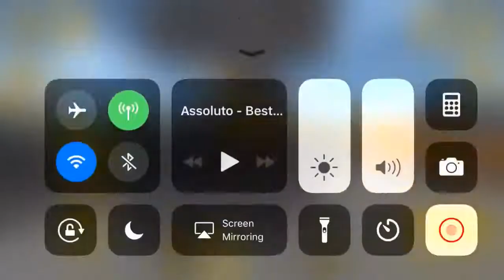Heavy Excavator Crane 2014 - Construction Vehicles 3D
Playing the Construction Simulator 2014 you can take over the control of 14 construction machines which are true to the originals in high-quality 3D graphics. Excavate the foundation of a one-family house with realistic machines, operate a concrete pump which is as high as a house to cast concrete into the wall formwork of an industrial hall or place giant roof trusses with a mobile crane and show that you can keep a steady hand – more than 300 tasks promise more than 20 hours of gaming fun.
Do you want to convert the small building company into a successful real estate group and bring your own style to the city where you can navigate freely?

Features:
- 14 construction machines from LIEBHERR, MAN and STILL designed true to the original with original operating modes
- Realistic control of the construction machines, optimally designed for mobile devices - for example, support of the euro control for excavators
- Huge construction sites like wind generator, swimming pool, school building or town hall
- For beginners and experts: Free change from Arcade control to professional control
- Huge freely navigable world
- Ladder of success: From apprentice to building tycoon
- Highly variable order system guarantees never ending gaming fun